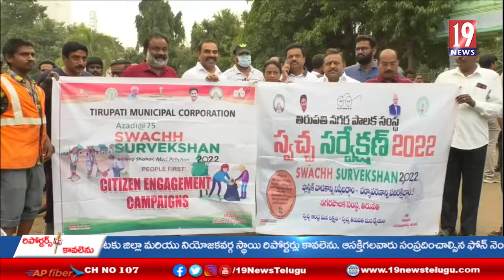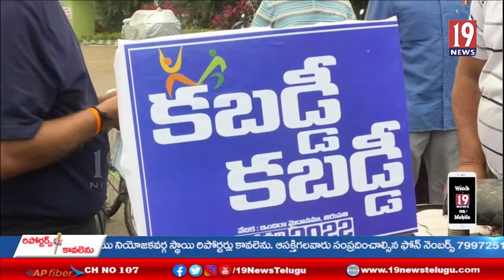తిరుపతి వేదికగా జాతీయ కబడ్డీ పోటీల ప్రచార పర్వంలో‌ భాగంగా సైకిల్‌ ర్యాలీ-